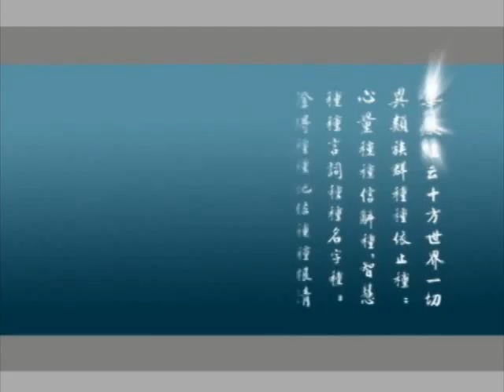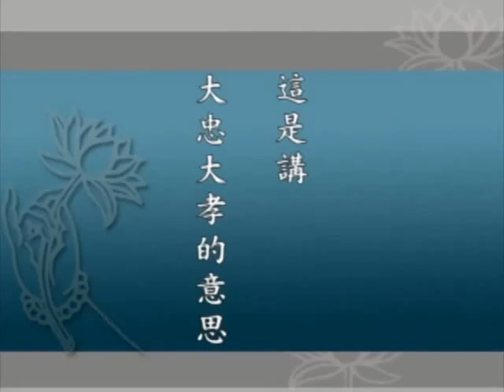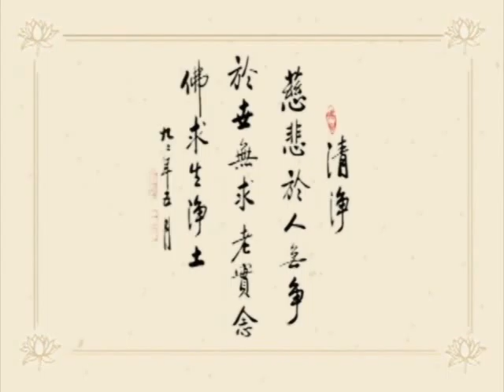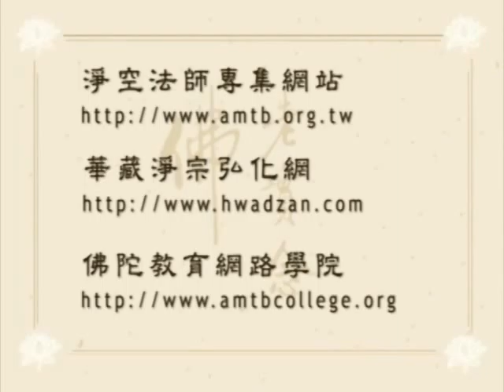《大方廣佛華嚴經》（一）世主妙嚴品 (155/200 集) － 淨空老和尚